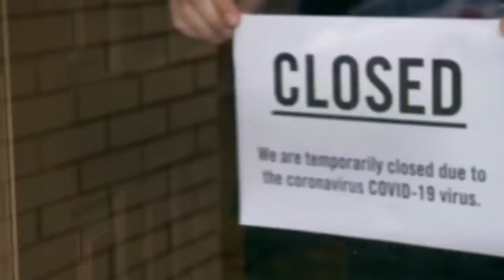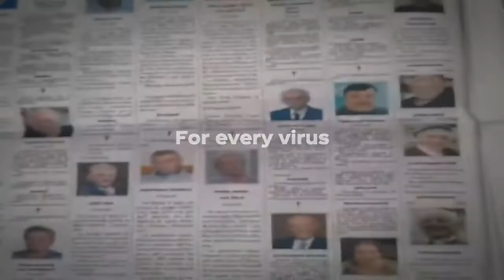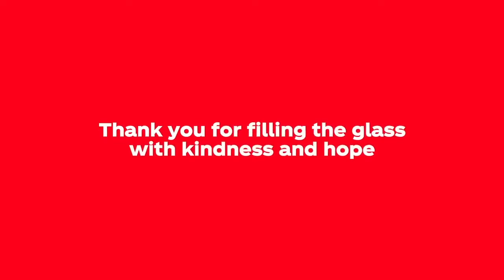Chapel 13 May 2020 : Dr Glynnis Moore